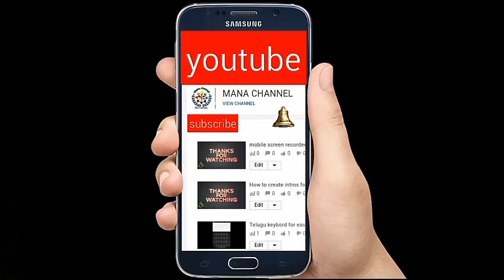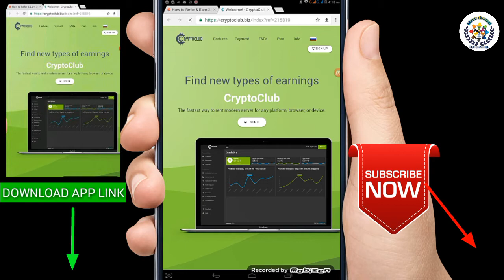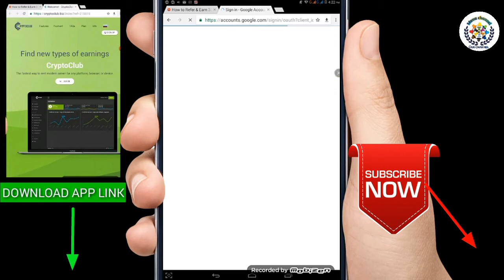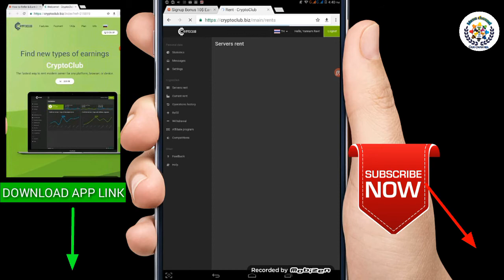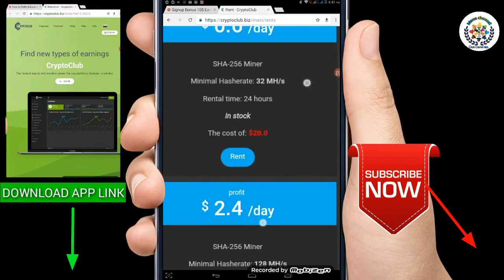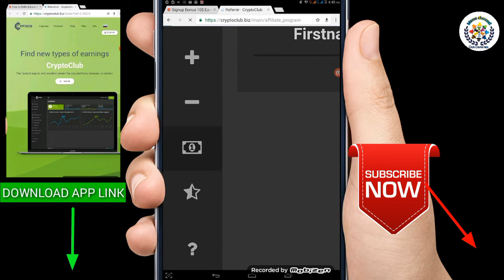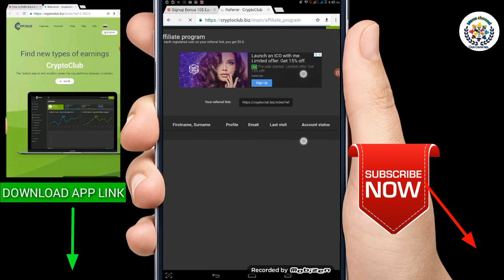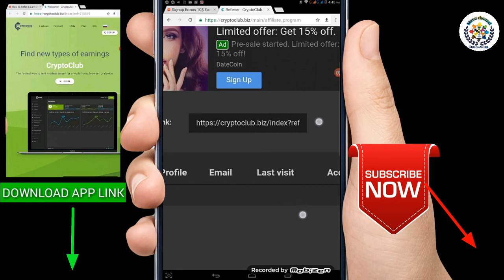Crypto club | How to earn money | Top 10 | Telugu | Manachannel735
Mana channel,Manachannel735